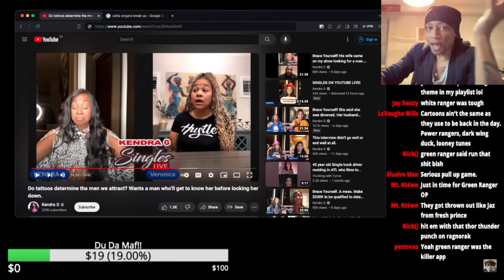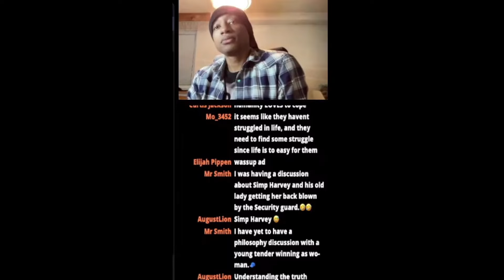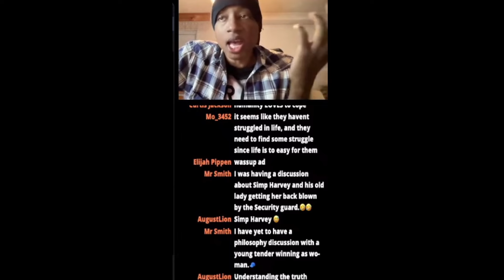Drunk Lying Woman Is Looking For A Good Man (Kendra G Reaction)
RECENT VIDEOS OF OURS

In this episode of 'Modern Women Hitting The Wall Making Men Leave Dating', we learn about a woman who's hit the wall and has to find a way to get men to date her. She goes through different techniques to get men to respond to her but all of them seem to be failing. We talk to her about her experiences and give her some advice on how to fix things.